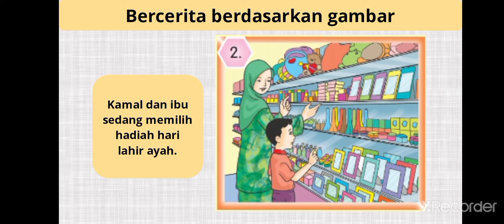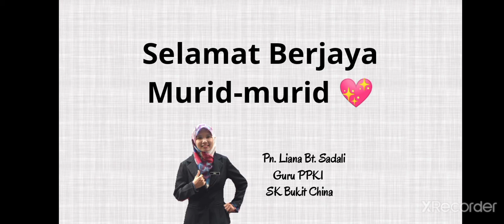BM Pendidikan Khas Tahun 3 (Ulang Tahun Kelahiran Bapa)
( Buku Teks Ms. 13 )